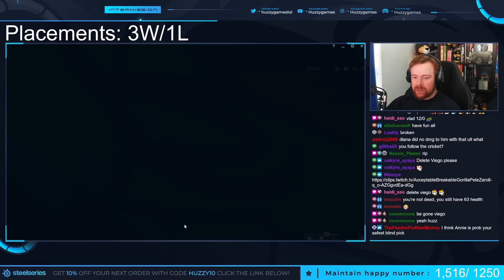I GOTTA STOP BLIND PICKING VEX - Placement Game 5 - Climb to Master | League of Legends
Welcome to placement game 5 of Season 2022. We're playing another game of Vex, this game highlights a problem Vex has when you blind pick her... she has some pretty oof matchups. League of Legends Vex Mid Gameplay.

I GOTTA STOP BLIND PICKING VEX - Climb to Master | League of Legends